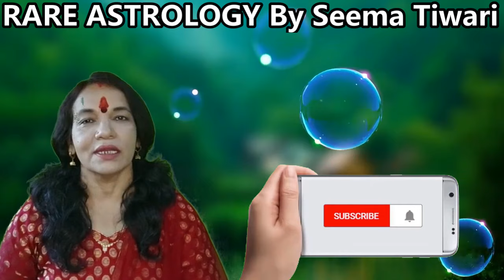चौरस चाँदी की डिबिया लाल किताब के ग्रहों का चमत्कारी उपाय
नमस्कार दोस्तों,
मैं Rare Astrology से सीमा तिवारी आप सभी का स्वागत करती हूँ।  दोस्तों मेरे १० वर्ष के ज्योतिष के अनुभव में पाराशरी ज्योतिष, लाल किताब गृह विवेचना, लाल किताब रेमेडी, कृष्णा मूर्ती पद्धति (के पी) एस्ट्रोलॉजी, हस्त रेखा, मोबाइल न्यूमेरोलॉजी, ग्रहों के अनुसार आयुर्वेदिक रेमेडी, वास्तु शास्त्र इन सभी विषयों का बारीकी से विवेचना करती हूँ।

अधिक जानकारी और consultancy के लिए आप मुझे contact कर सकते हैं, मेरा astrology contact फ़ोन नंबर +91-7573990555

आज इस वीडियो में एक मिनट में आपको चाँदी के चौरस डिबिया के चमत्कारी और अचूक उपाय बताने जा रही हूँ , कैसे ग्रहों के कुंडली में स्थान आपके जीवन में कष्टों के कारन बन सकते हैं और लाल किताब से उपायों से आप अपने कष्टों का निवारण कर सकते हैं।।

और जानकारी के लिए आप मुझे मेरे ईमेल एड्रेस पर ईमेल कर सकते हैं

धन्यवाद _/\_